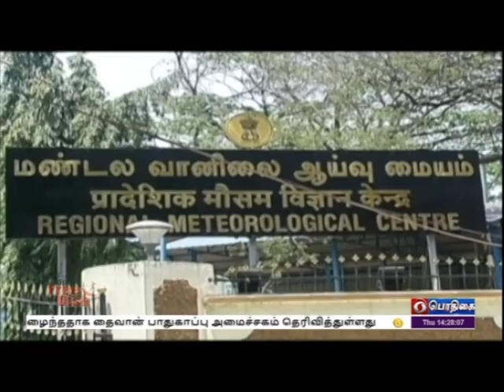பொதிகை பிற்பகல் 2.00 மணி செய்திகள் [09.12.2021]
1)   குன்னூர் ஹெலிகாப்டர் விபத்தில் உயிரிழந்த முப்படை தலைமை தளபதி பிபின் ராவத் உடலுக்கு ராணுவ உயர் அதிகாரிகள் அஞ்சலி - புதுச்சேரி துணை நிலை ஆளுநர் தமிழிசை செளந்தரராஜன், முதலமைச்சர் மு க ஸ்டாலின் மலர் வளையம் வைத்து மரியாதை

2) ஜென்ரல் பிபின் ராவத் இறுதி சடங்கு முழு ராணுவ மரியாதையுடன் நாளை புதுதில்லியில் நடைபெறும் :
     பாதுகாப்பு அமைச்சர் ராஜ்நாத்சிங் மக்களவையில் அறிவிப்பு

3) ஹெலிகாப்டர் விபத்து நடந்த இடத்தில் விமானப் படையினர் விசாரணை தொடங்கியது :
     தமிழக குற்ற தடயவியல் குழுவும் குன்னூர் சென்றடைந்துள்ளது

4) அரசியல் சாசன நிர்ணய சபையின் முதல் கூட்டத்தின் 75 ஆம் ஆண்டு தினம் : பிரதமர் நரேந்திர மோதி வாழ்த்து

5) 20 ஓவர், ஒருநாள் கிரிக்கெட் போட்டிகளுக்கான இந்திய அணியின் கேப்டனாக ரோகித் சர்மா நியமனம் : தென்னாப்பிரிக்காவுக்கு எதிரான டெஸ்ட் அணியும் அறிவிப்பு